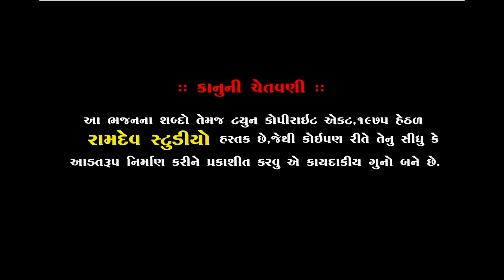નિરંજન નુર હે ન્યારા||Prakash Gohil||Piplidham Santvani||2019||પ્રકાશ ગોહિલ||Ramdev Studio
★ Sound :-
★Palce : Piplidham-Surendranagar
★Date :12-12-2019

◆વિડિઓ ગ્રાફી◆
KALPESH MER
MEHUL MER
LAKHMANBHAI MAGHARIKHADA
NARESH PADANI
JIGNESH PATEL
RAJUBHAI BHAVNAGAR

:: VIDEO GRAFI TEEM::

KALPESH MER
MEHUL MER
UMESH MADHAR
DHIRUBHAI CHOTILA
LAKHMANBHAI MAGHARIKHADA
BHAVESH CHOTILA
GOPALBHAI  VADHRA
RANJIT BHAI RANGAPRA
UMESH MADHAR

                     PIPLIDHAM OFFICIAL